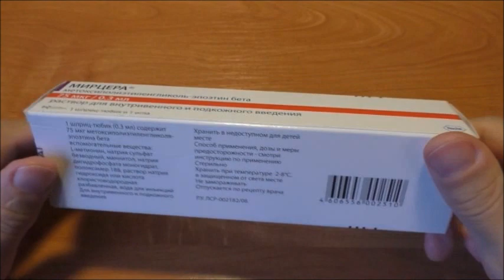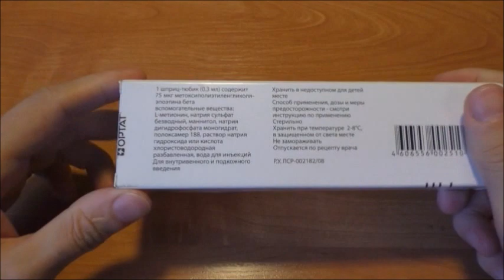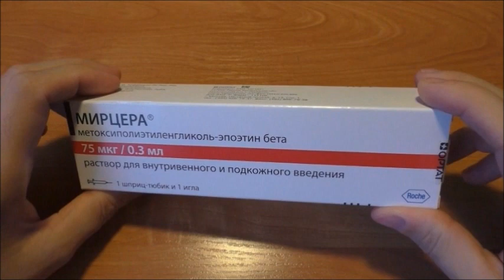Мирцера.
СОВЕТУЮ ПОСМОТРЕТЬ ЭТИ ВИДЕО.
Помощь.Спасибо за каждую копеечку.